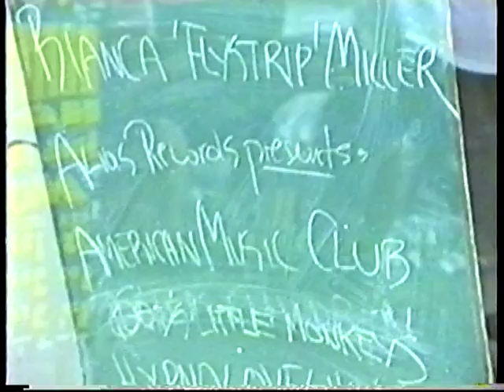1991 American Music Club Interview on Videowave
Dawn has a weird interview with Mark Eitzel and Vudi of AMC, who were in the city for the New Music Seminar. 1991